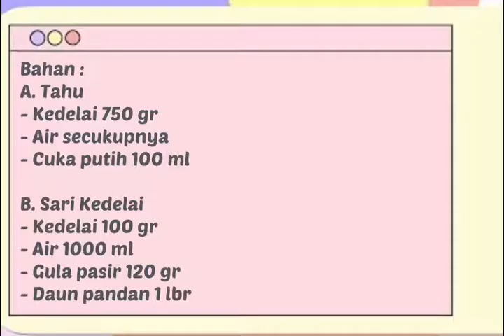P11 TPP // Pembuatan Tahu dan Sari Kedelai // Gita Diafatul Jannah_201902026